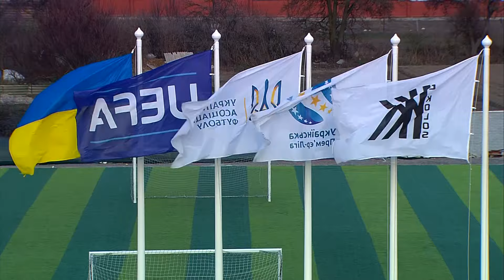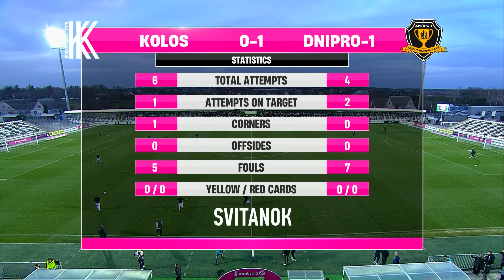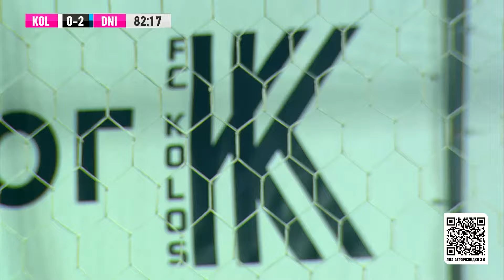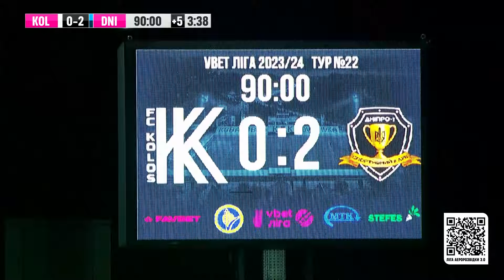Vbet Ліга, 22-й тур. Колос - Дніпро-1. Повний матч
VBET ЛІГА. Сезон 2023/24. 22-й тур
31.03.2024; 18:00. Ковалівка, стадіон «Колос»

«Колос» – «Дніпро-1» – 0:2 (0:1)
Голи: Піхальонок, 2, Гуцуляк, 63